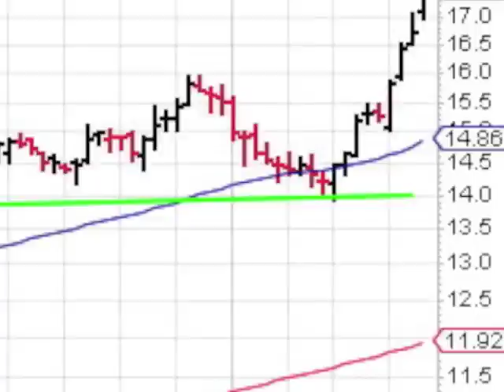$TRUE will this stock make you $ Great EPS Q/Q closed in above avg vol 1 min video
Investing in Growth Stocks can Make you Money. Here is a one minute video on TRUECAR. $TRUE which is a featured stock because it closed in above average volume with a EPS Q/Q over 20% this year on 04-27-17.